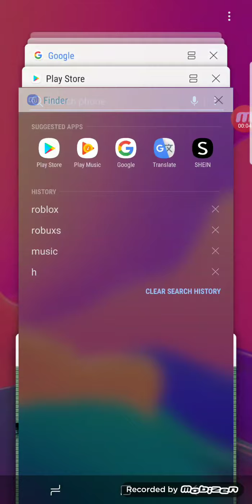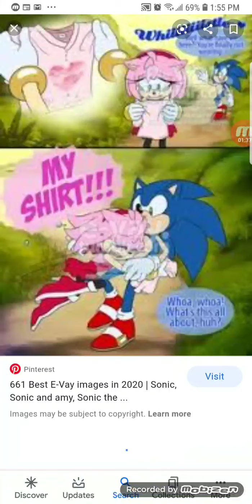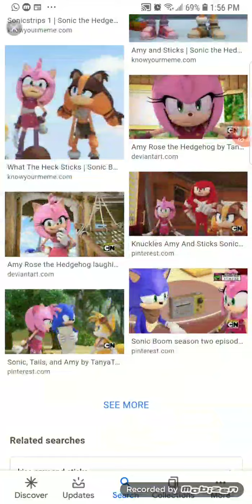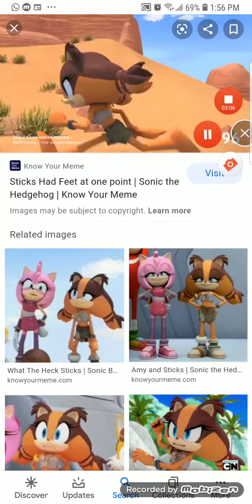Sonic x amy AMV piece of me Britney Spears I do not upload these videos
Who the helll is       Mischa sjamsoeddin